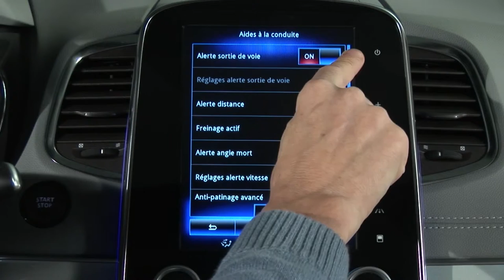RIJBAANALARM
ESPACE (NLD)
DYNAMISCHE FEATURES